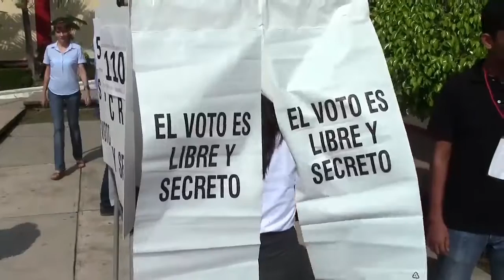Diputado Beto Ramirez reclama falta de apoyos de Sedapa